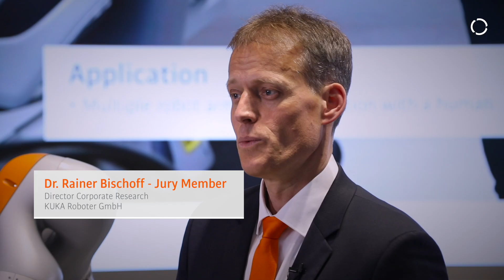KUKA Innovation Award 2017 - Connecting Industry and Academia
KUKA regularly hosts the Innovation Award to serve both industry and academia, joining the two to help tackle some of the industry's most challenging applications in robotic automation.

For 2017, KUKA had more than 20 entries from institutions around the world, resulting in five finalists. Each of the finalists tackles problems in creating solutions that delve into the world of advanced mechatronics. All five of them were worthy entries. Come along and see how it all unfolded, and, importantly, why KUKA continues to host the awards year after year.